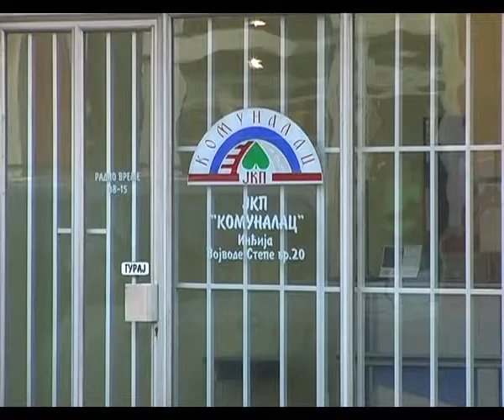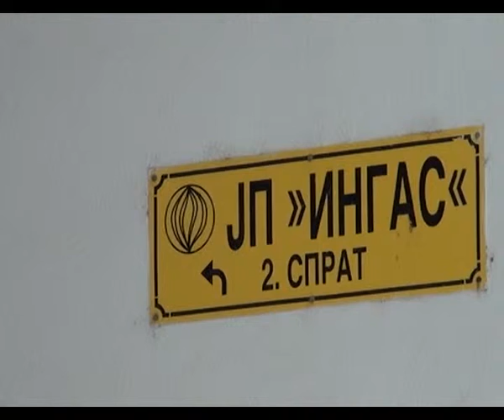Naplata potrazivanja 0804